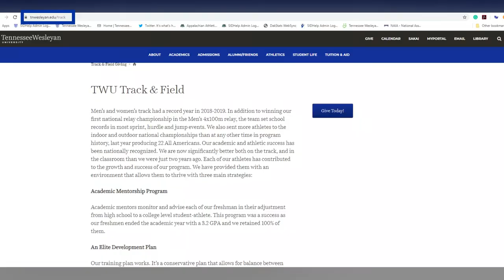XC Track Fundraiser Video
The 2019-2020 season for the Track and Field program is quickly approaching and the team needs YOUR help to continue their trajectory into becoming one of the elite programs in the NAIA. Learn more above.